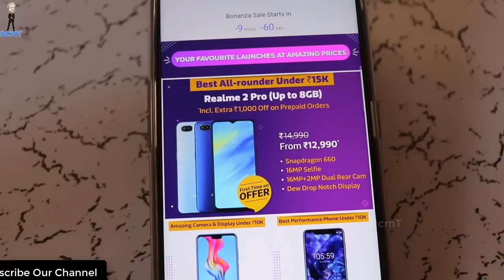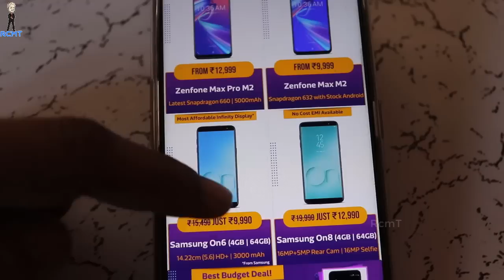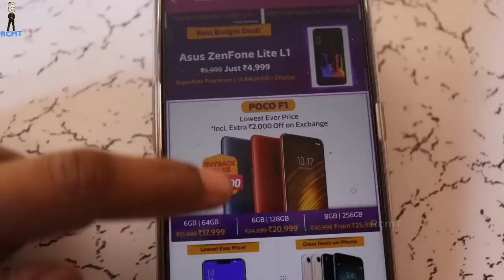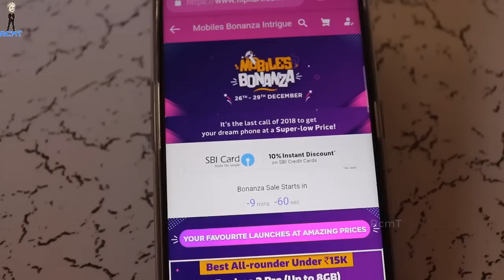इतना सस्ता 6GB RAM, SD845 With 128GB Internal और कीमत बस 4599/-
Hello Dosto,
इतना सस्ता 6GB RAM, SD845 With 128GB Internal और कीमत बस इतनी

Flipkart Mobile Bonaza Deal

1. Swipe Elite 4G 3999
2. MicroMax Spark 4G 4499
3. Xolo Era 2 4g Volte 4329/
4. Xolo Era 1X 4999

1. Swipe ELITE Sense 7499
2. Redmi 4A 5999
3. Redmi 4 6999
4. Redmi 4 8999
5. Coolpad Cool 1 8999
6. Micromax Infinity
7. Asus Zenfone 4 Seflie

1. Mi A1 14999
2. Honor 6X 9999
3. Redmi 4 10999, 4GB/64GB
6. Coolplay 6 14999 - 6GB RAM, SD Processor, Dual Camera.
7. LG Q6 13999
8. Mi Max 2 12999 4GB-32gb
9. Lenovo Z2 Plus 11300 64gb
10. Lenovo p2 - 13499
11. Moto G5 Plus - 13999

1. Oneplus 5 32999 - No Discount
2. Samsung S8 / S8 Plus
3. LG G6 36990

1. JBL T150A True Bass best price between 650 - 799.
2. 1More Piston FIt – 999
1. Oneplus Bullets V2 1199
2. Tagg T-07 Wireless BT Headsets Amazon.in 1599